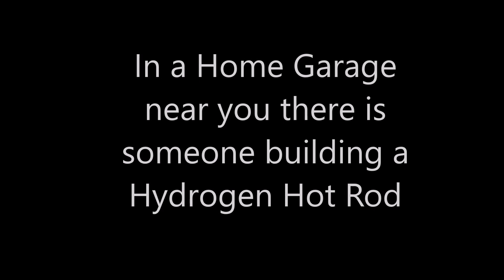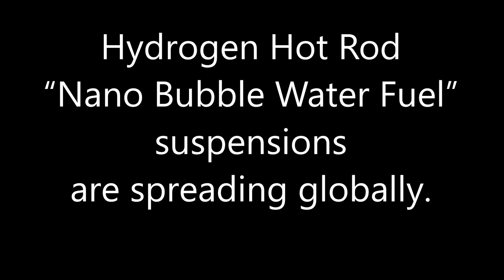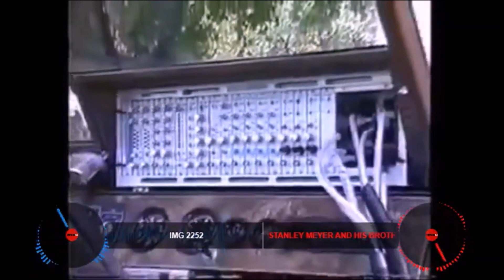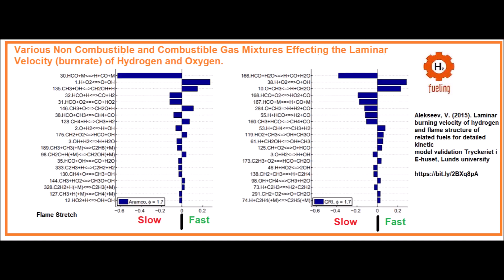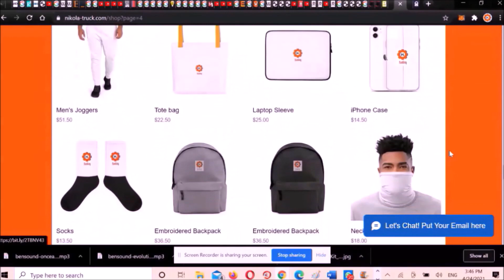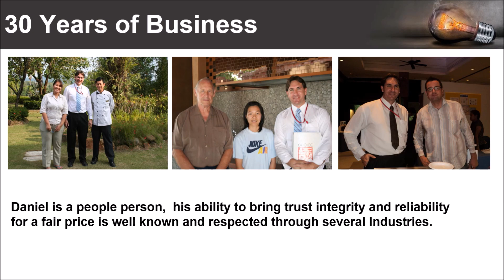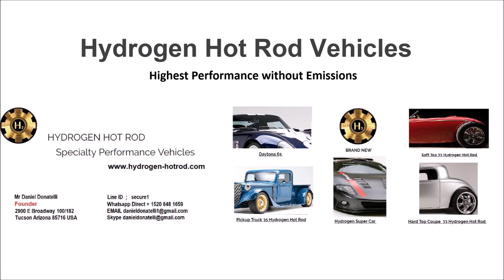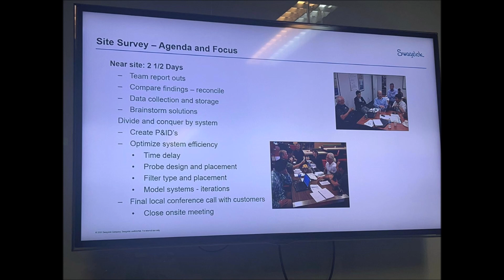ICE BABY ICE Hydrogen Hot Rod